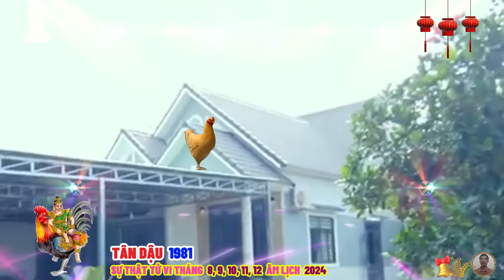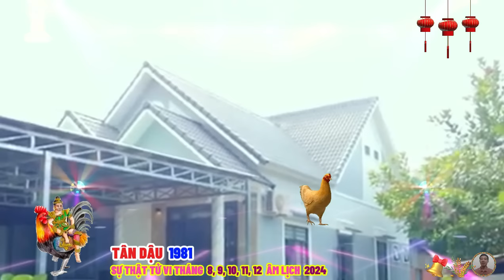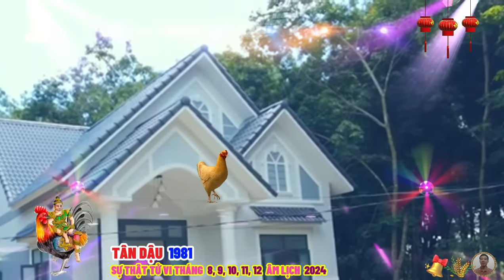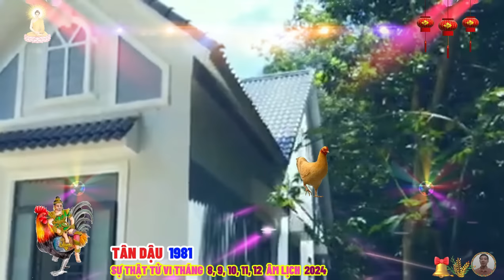☯ Chấn Động Sự Thật Bất Ngờ 5 Tháng Cuối Năm 2024 TÂN DẬU 1981 Phật Độ HẾT KHỔ ĐỔI ĐỜI CỰC GIÀU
đối với những người hoạt động trong lĩnh vực kinh tế, sẽ có vị thế vững chắc trên thị trường và thu hút được nhiều khách hàng tiềm năng.
 mặt tình cảm có thể trải qua những biến động tích cực và tiêu cực, để duy trì mối quan hệ lâu dài, tân dậu nên nghiêm túc và chân thành trong mối quan hệ, hãy cẩn thận với những lời ngọt ngào của người khác để tránh bị lừa gạt, đối với những người đã có gia đình, hãy giữ khoảng cách đúng mực với người khác để tránh xung đột.
 5 tháng cuối năm 2024, sức khỏe của người tuổi tân dậu sẽ được duy trì tốt, thậm chí một số người còn có thể chữa khỏi những căn bệnh mãn tính từ lâu, hãy duy trì chế độ sinh hoạt khoa học và rèn luyện thể chất để luôn khỏe mạnh.